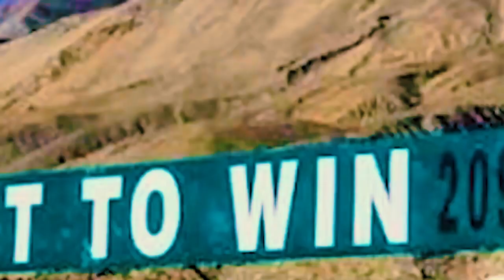hadien ka jingkieng